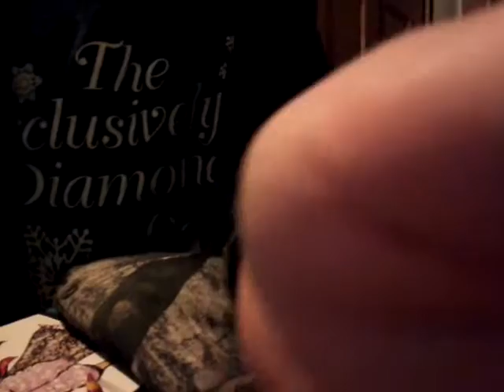Night time routine